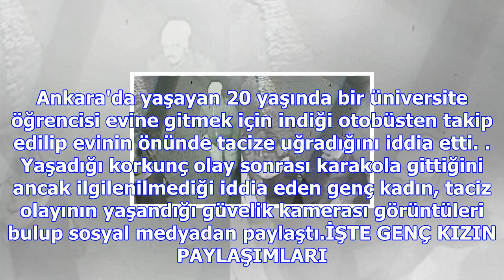Son dakika... genç kadın tacizcisini sosyal medyadan ifşa etti: tacizcimi arıyorum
Ankara'da yaşayan 20 yaşında bir üniversite öğrencisi evine gitmek için indiği otobüsten takip edili...